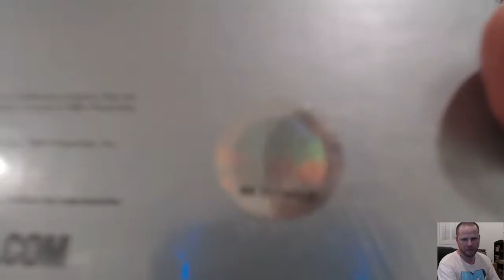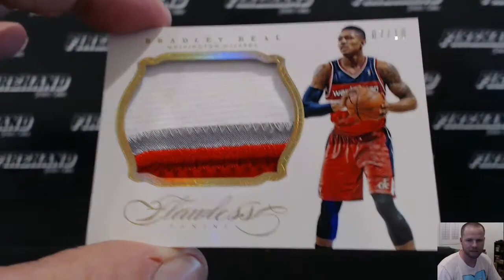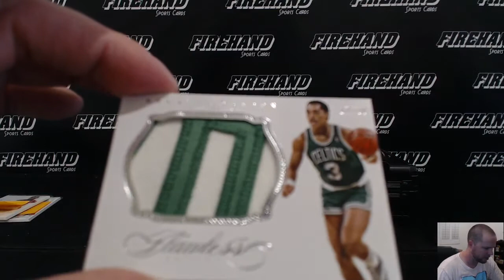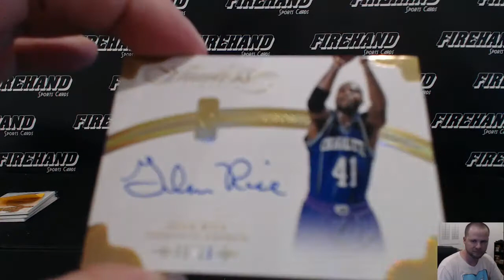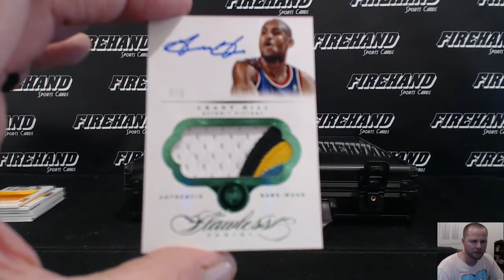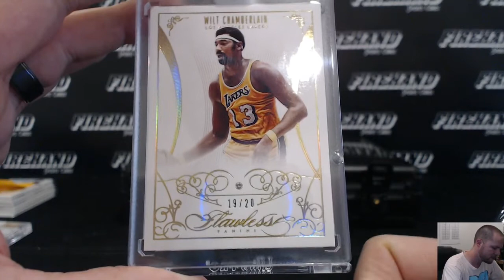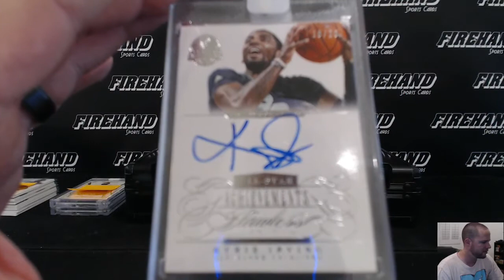2013-14 Flawless Basketball Random Players Box Break #68~ 2/12/16